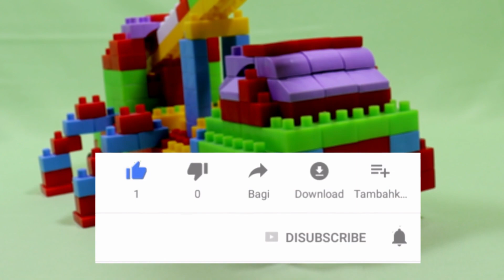How To Make Crane Truck With Blocks Ideas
How To Make Crane Truck With BlocksIdeas